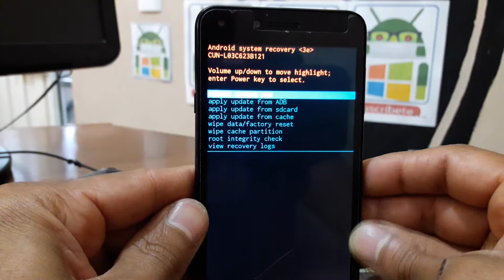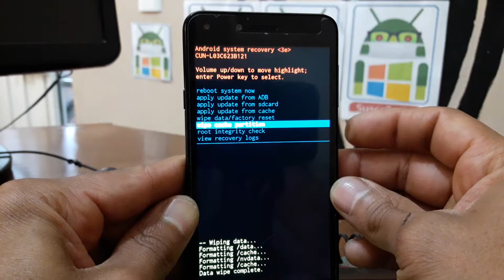HARD RESET HUAWEI Y5 II [ CUN-L03]